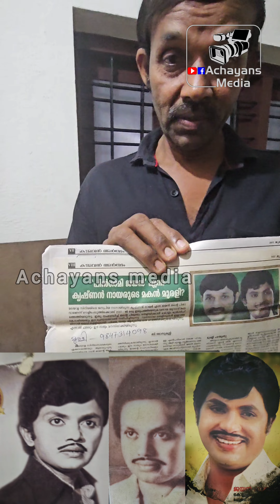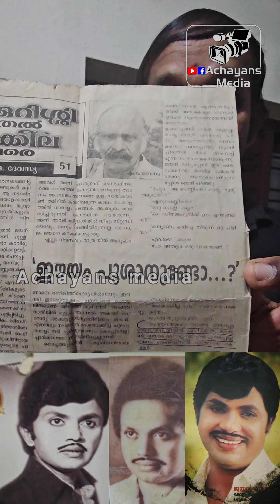ജയൻ എന്ന സിനിമ നടൻ എന്തുകൊണ്ട് വിവാഹം കഴിച്ചില്ല.